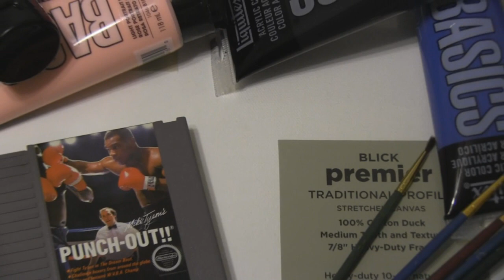L.A. BEAST PAINTS | Nintendo's Mike Tyson's Punch-Out!! (Training Montage)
The other day, the L.A. BEAST was enjoying one of his favorite past times of the late 1980's, which was playing MIKE TYSON'S PUNCHOUT!! for the original NINTENDO ENTERTAINMENT SYSTEM. As the L.A. BEAST was dominating opponents such as Piston Honda, Don Flamenco, King Hippo, Bald Bull, and Soda Popinski round after round, it brought back such fond memories, that he decided to search online for a piece of Punch-Out!! artwork to forever hang on his wall and remind him of his childhood. After searching for hours and hours, and no luck finding any decent pieces of Mike Tyson's Punch-Out!! artwork in a limited market, the L.A. BEAST decided to take matters into his own hands and paint his own piece. Having not painted anything since 7th grade art class, the BEAST wentdown to the art store, picked up some supplies and set out on his journey to paint one of the all time greatest video game scenes- The Little Mac/Doc Louis Training Montage